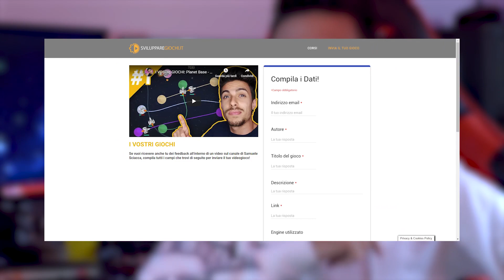I VOSTRI GIOCHI: Zucca Vs Ghosts - EP. 33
Ciao ragazzi! Nel video di oggi, come ogni venerdì parlo di un vostro videogioco.

In questa serie ragazzi, come sapete, provo i vostri videogiochi realizzati con diversi Engine! Infatti potete mandarmi videogiochi fatti con Unreal Engine, Unity, Construct o anche Game Maker, qualsiasi engine va benissimo!

Per mandarmi un videogioco dovete compilare il form che trovate qui

Oggi parliamo del videogioco di Luca, un gioco realizzato in Construct 3 (versione free) che necessita' un po di migliorie!